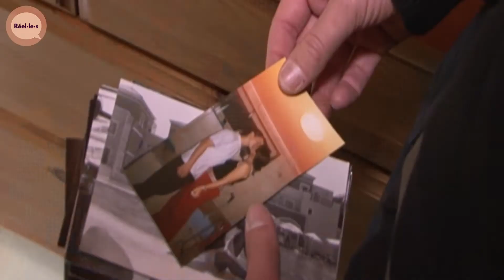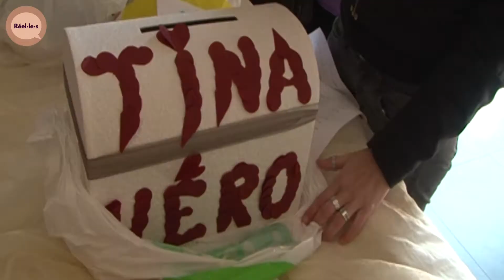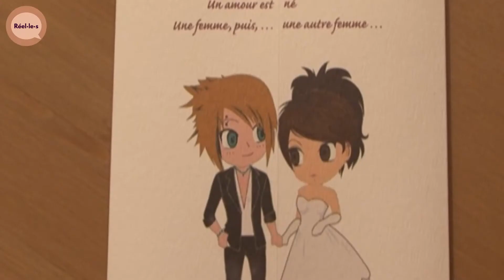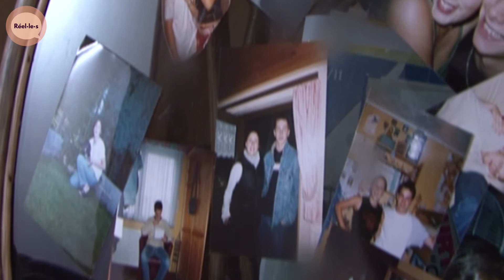Je suis mariée à une femme | Partie 1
A 24 ans, Christina est une jeune fille comblée. Dans quelques jours, elle va enfin réaliser son rêve le plus cher : se marier !

Elle fantasme sur son mariage depuis qu'elle est toute petite. Voiture de sport, robe blanche, presque tout correspond à ce qu'elle s'était imaginée... sauf peut-être la personne avec qui elle va bientôt s'unir.

Car Christina ne va pas épouser un homme, mais une femme, Véronique, qu'elle aime depuis le premier jour de leur rencontre.

Documentaire : "Une vie presque ordinaire" - "Mariage au féminin"
Réalisation : Eve Vanderstegen
Production : ZED, NRJ12